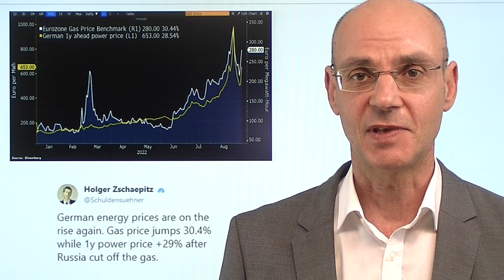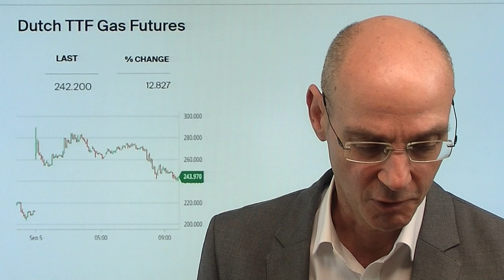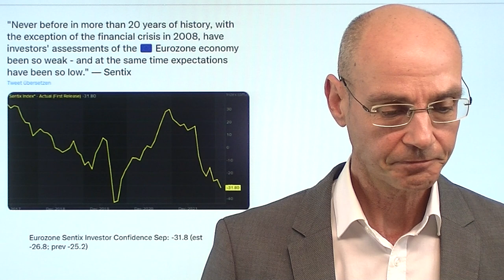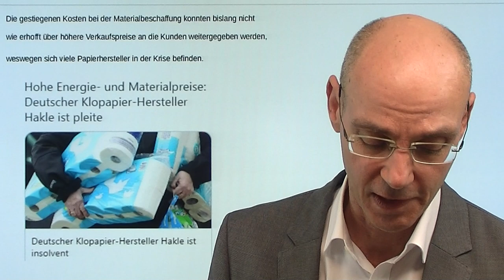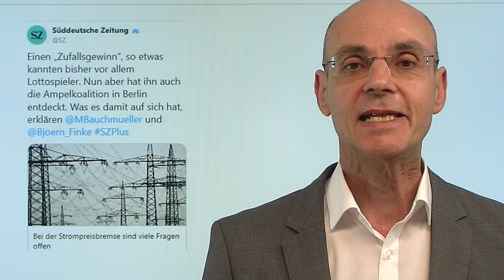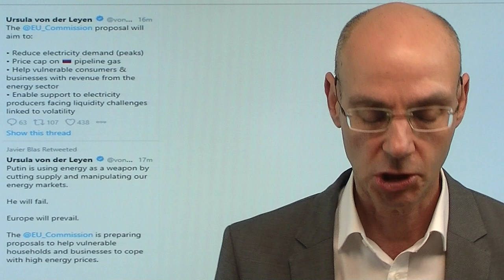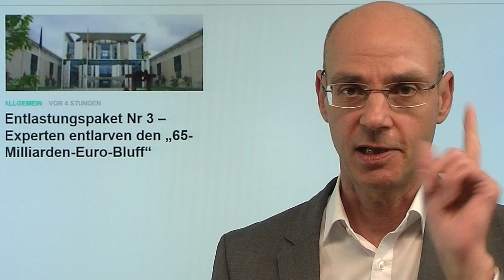Energiekrise: Kein Gas mehr von Putin wegen Sanktionen? Marktgeflüster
Hinweise aus Video:
1. Aluminium: Produktion sinkt – Massensterben von Betrieben befürchtet

2. Entlastungspaket Nr 3 – Experten entlarven den „65-Milliarden-Euro-Bluff“

3. Straße von Taiwan: Japanische Küstenwache patrouilliert – keine Reaktion von China

Nimmt die Energiekrise kein Ende, weil Putin kein Gas liefert, solange die westlichen Sanktionen in Kraft bleiben? Dazu heute einige Meldungen, die auf einem Artikel der "Financial Times" basieren: Russland werde kein Gas mehr liefern, wenn der Westen die Sanktionen nicht aufhebe. Aber das ist wohl ein zu weitgehende Interpretation: die Aussage des Kreml war lediglich, dass das vermeintliche Öl-Leck bei Nord Stream 1 eine Folge der Sanktionen sei. Der Gas-Preis heute morgen zunächst mit einem Anstieg von 30% - aber die Gewinne halbierten sich dann zum Handelsende. Es ist wahrscheinlich nur eine Frage der Zeit, bis Putin die Gas-Lieferungen durch Nord Stream 1 wieder aufnimmt (mit demselben Volumen wie zuvor, 20%) - um Geld zu verdienen und das Gas nicht abfackeln zu müssen..